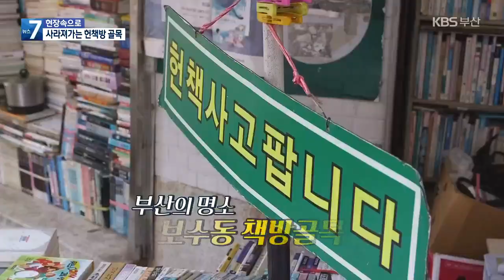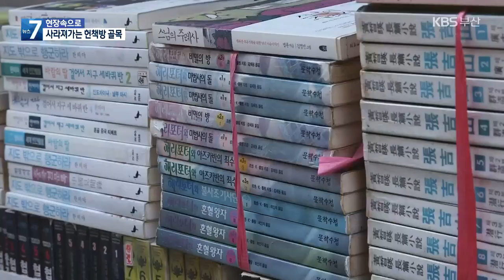[현장속으로] 사라져가는 헌책방 골목 / KBS 2021.02.22.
부산의 문화유산 중 하나인 '보수동 책방골목' 이곳은 한 때 1백 여개가 넘는 책방이 성업했지만, 현재는 30여 개 밖에 남지 않았습니다.

존폐 위기에 놓인 마지막 '헌책방 골목'을 '현장속으로'에서 찾아가봅니다.